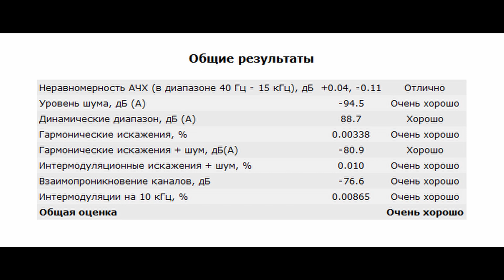Улучшаем качество звучания ЦАПа: обзор высокоскоростного изолятора Topping HS01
► Изолятор Topping HS01 предназначен для того, чтобы убрать лишние шумы и искажения с передачи цифрового сигнала по USB.
Суммарно, изолятор получился компактный, с металлическим корпусом, от проверенного бренда, реально работает (графики на лицо), однако, с точки зрения, прослушивания нужно пробовать самостоятельно. Аппарат однозначно полезен тем, кто слушает посредством анализатора спектра и тем, у кого компьютер с блоком питания далеко не первой свежести. Мне девайс понравился, буду гонять его и дальше, как минимум во время измерительных процедур. А вы, друзья, решайте сами - интересно вам такое или нет. Далеко недешевое удовольствие, потому надо четко понимать необходимость данного устройства в контексте вашего сетапа. Это не волшебная таблетка, данный девайс просто убирает из тракта всевозможные шумы и искажения связанные с передачей данных по USB.